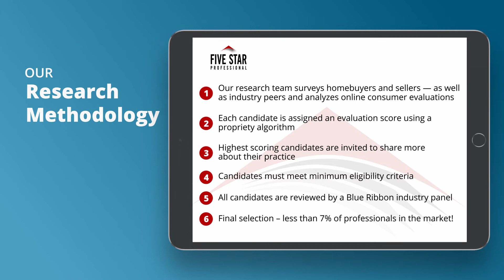2020 Kansas City Five Star Real Estate Agent Larry Eckhoff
Larry Eckhoff wins the 2020 Five Star Real Estate Agent Award! Five Star Real Estate Agents represent those who are outstanding in their field. Winning agents are selected as a result of a rigorous and objective research process. For any market, each year’s field of winners represents no more than 7% of agents within the market.